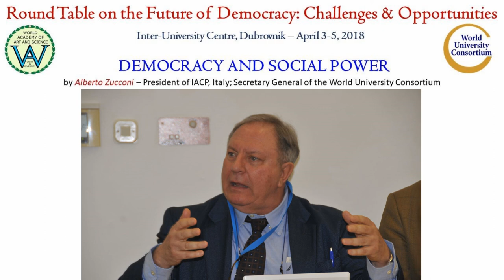Democracy and Social Power | Alberto Zucconi | Future of Democracy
Title of Presentation: Democracy and Social Power
Speaker: Alberto Zucconi
Designation: President of the Person Centered Approach Institute (IACP), Italy; Secretary General of the World University Consortium